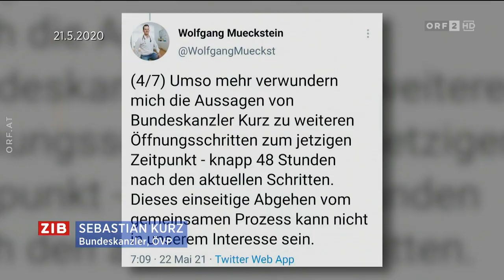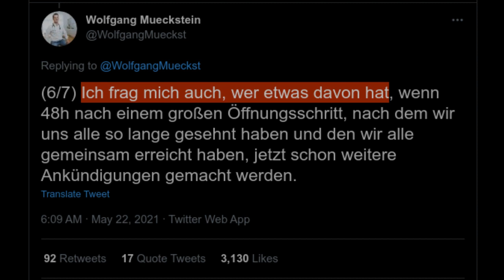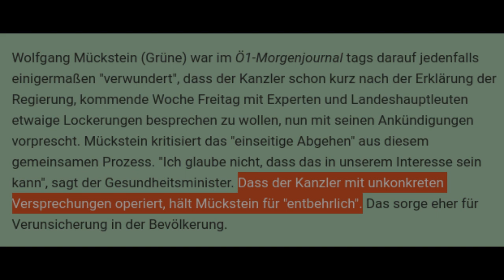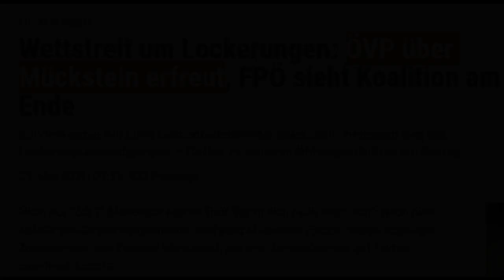20210524 - Dr. Mückstein in der ZIB2 und der Ruderclub RANZIG (Rudern, Aber Nur Zurück Ist Gut)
Zeichnung von Beate Hartinger-Klein für den RC RANZIG:
Michael Dufek